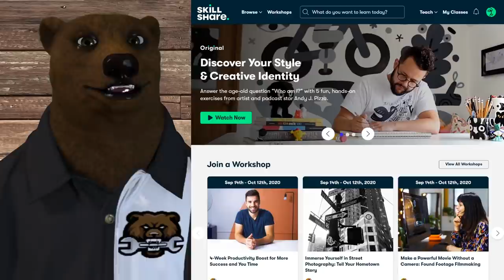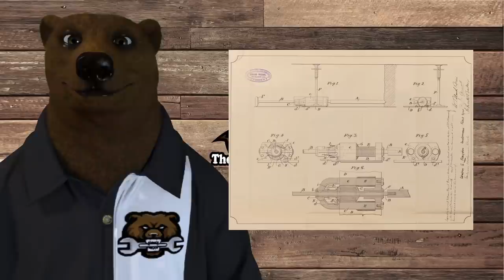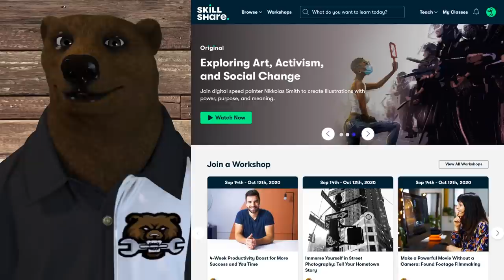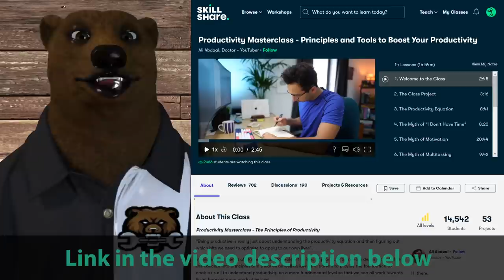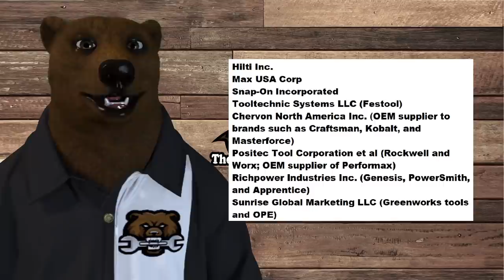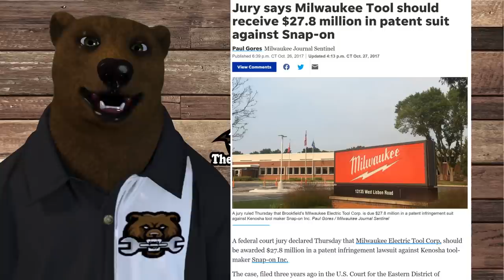The History of the Electric Drill!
The Home Distiller's Workbook
BitCoin: 3M3eH9Lyjo9XPjsUZ5LY9SWWeUJuCc4nqT

And no, we don't talk about how we do "The Bear", sorry.